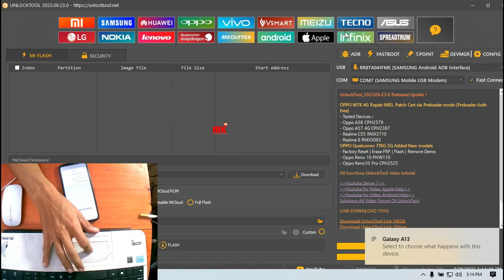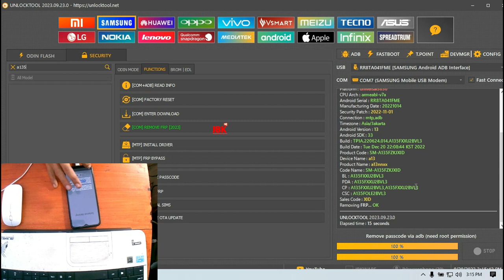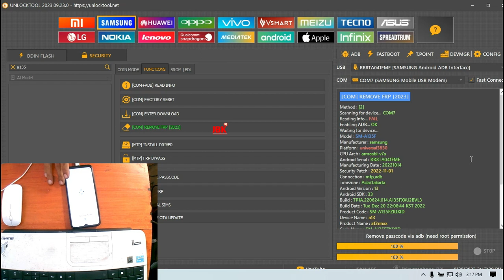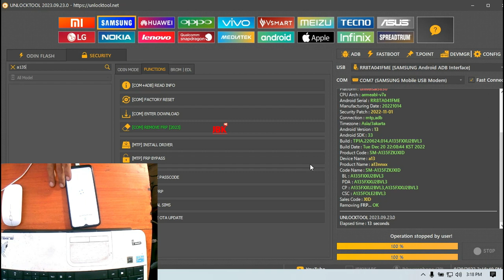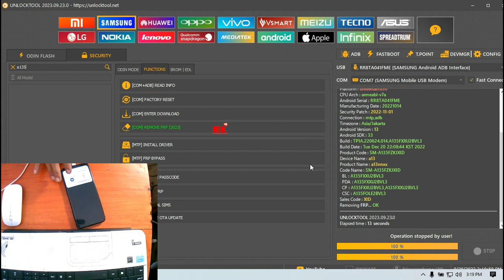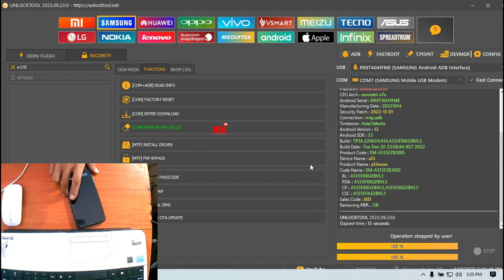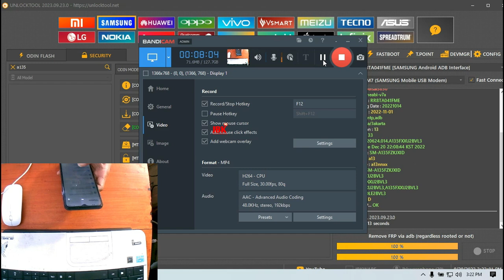Akun Google FRP SAMSUNG A135F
bypass frp google Samsung a13 u2
lupa akun google Samsung a135f

Cek sparepart original copotan
lcd Copotan, baterai Copotan, kamera copotan

- Gopay, Dana, Link Aja, QRIS